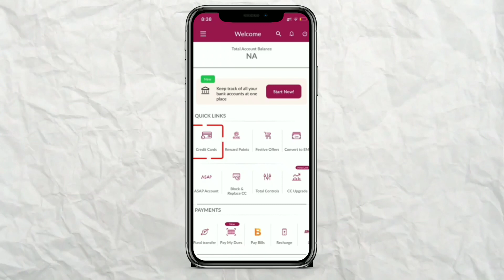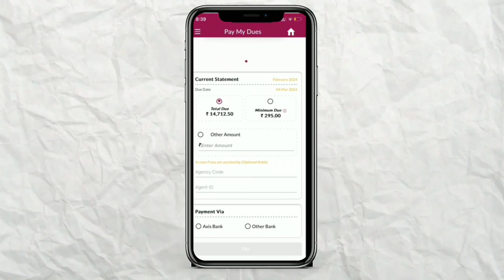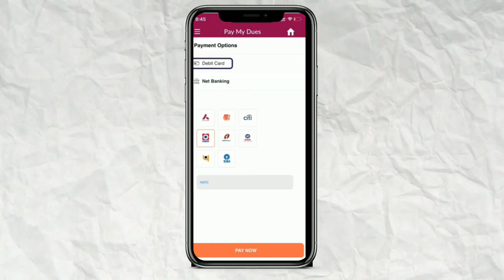Axis Bank Credit card payment kaise kare Bina account ke ?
Aap apne axis Bank ke credit card ke payment ko bina axis Bank ke account ke kaise payment kar sakte hai iske bare me Puri jankari di gayi hai video ko end tak dekhe and channel ko sub jarur karo .

Ashish Gotechy